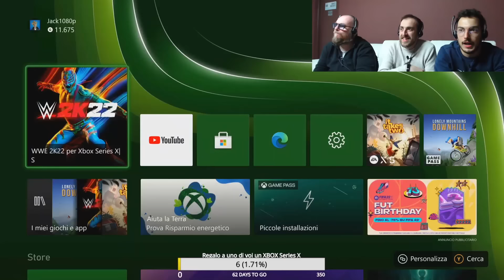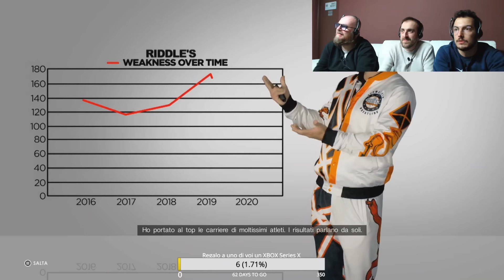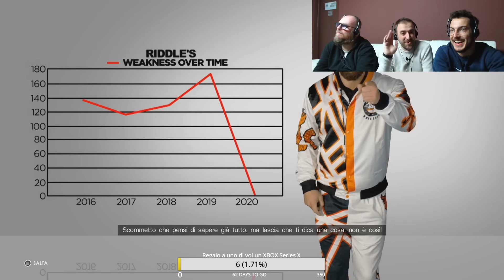FINALLY! WWE 2K22 roster, stipulazioni, modalità e tanto altro! Vediamole insieme!